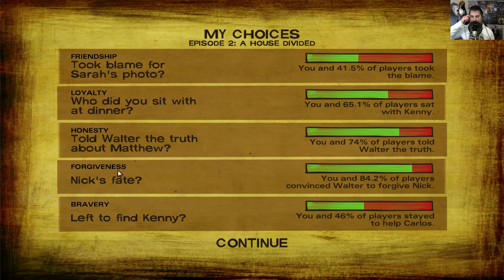Let's Play The Walking Dead 2 Folge 9 - Nie wieder Computer Spiele für Carlos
The Walking Dead Season 2 ist ein Click and Point Adventure in einer apokalyptischen Welt.Zombies , Verbrecher und natürlich die laune der Natur , spielen neben Clementine eine große Rolle.